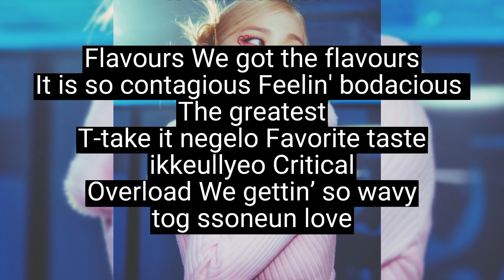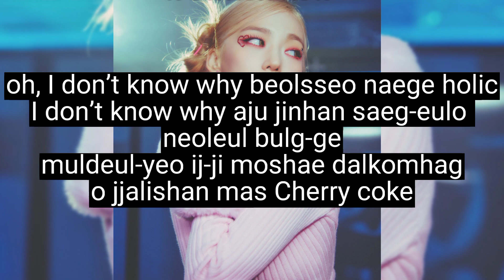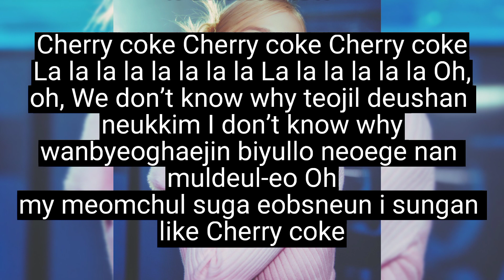Yeeun - Cherry Coke (easy lyrics)